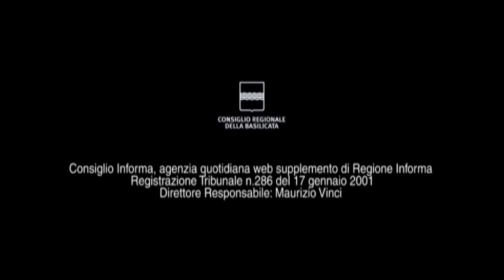TG WEB LIS 05 - 11 AGOSTO 2019